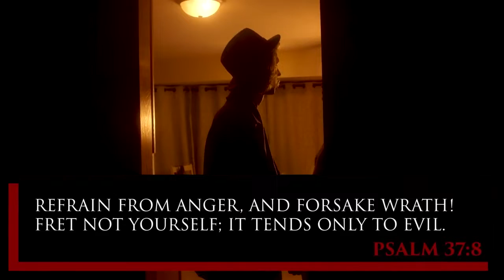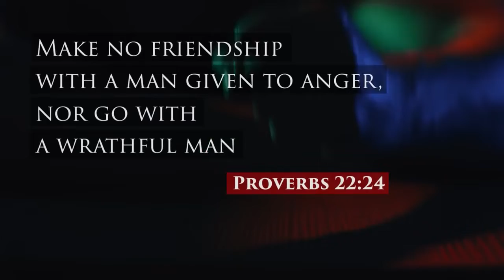Don't Be Too QUICK TO ANGER - Why You Should CONTROL YOUR TEMPER - DLM Christian Life Style (NSKM)